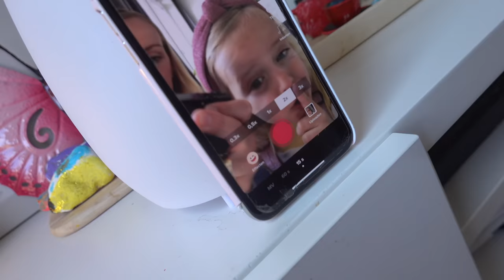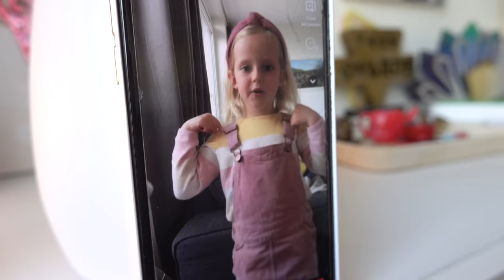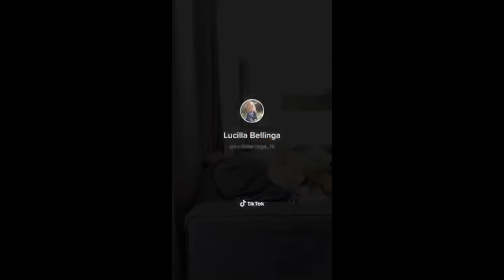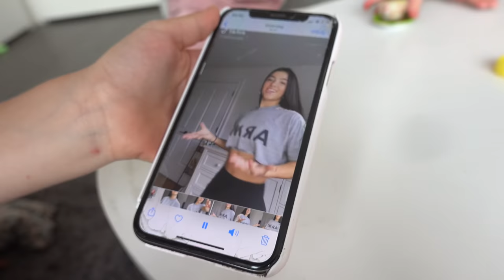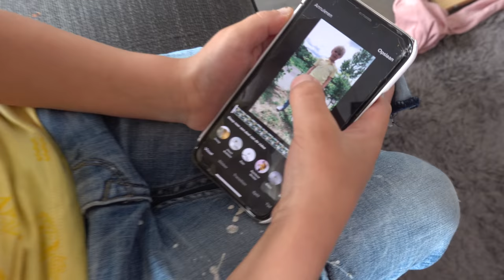TiKTOK DANSJES NADOEN MET LUCiLLA & LUAN 🤪 | Bellinga Vlog #1737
Rolderdiep 18
8032 TM Zwolle
The Netherlands

4 juni 2016 heeft ons kanaal een naamsverandering gehad van " SlankEnFitTV"  naar " DE BELLINGA'S"